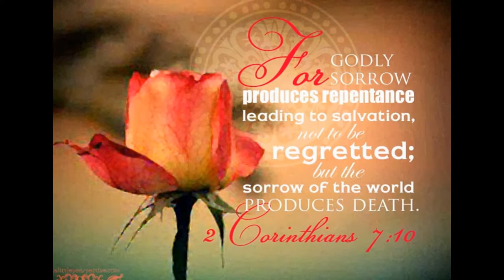NIGHT EMOTIONS WITNESS: "Hurt. Help. Hope." #1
Why art thou cast down O my soul; and why are thou disquieted within? Fear not; For I shall Yet Praise Him